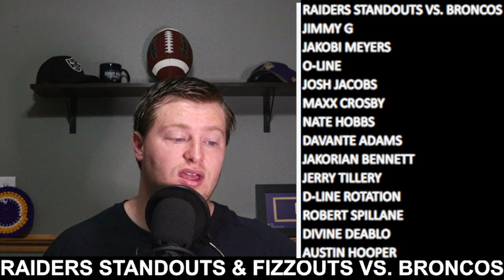Las Vegas Raiders Standouts and Fizzouts vs. Denver Broncos | The Sports Brief Podcast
The Las Vegas Raiders came away with a win in week one vs. Denver Broncos.

Here are the Standouts and Fizzouts from the game.